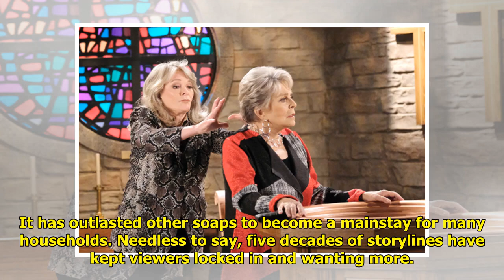DAYS Spoilers Photos: Familiar Feelings And Dark Tragedies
DAYS spoilers photos for Frida...